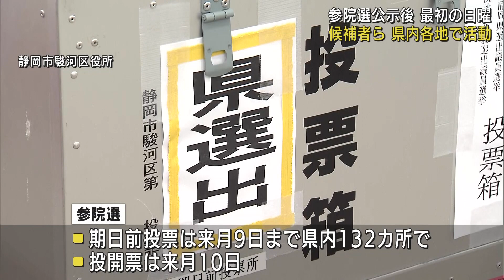参院選公示後初の日曜日…候補者が支持訴え 改選2議席に8人立候補の静岡選挙区